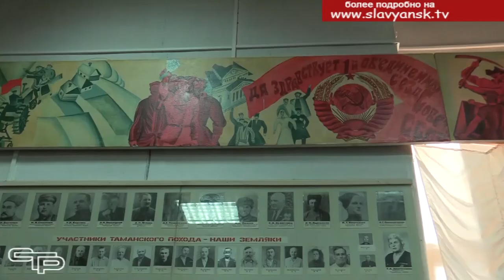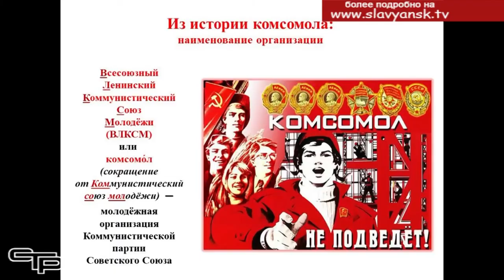Выставка в музее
Сто два года прошло с того дня, когда 29 октября 1918 года, на первом Всероссийском съезде союзов рабочей и крестьянской молодежи было принято решение о создании Российского коммунистического союза молодежи. Комсомольцы считались первыми  помощниками власти во всех делах. Комсомол воспитал не одно поколение. Мы помним об энтузиастах и романтиках, которые всегда были там, где трудно, трудились на комсомольских стройках и поднимали целину